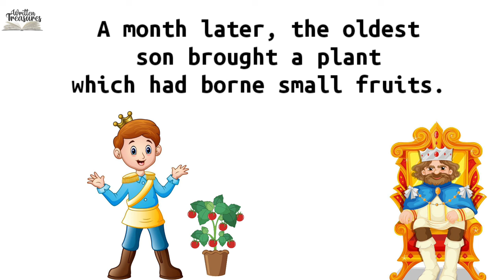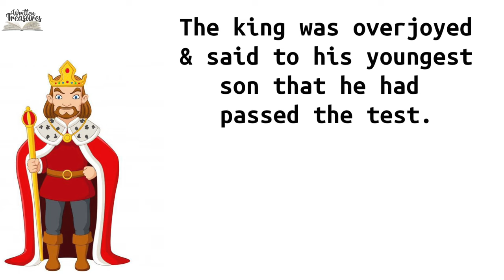Short Stories | Moral Stories | The Honest Prince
Hello Friends,

In this video, a best simple short story is shown which teaches us the simple moral of honesty. Honesty makes a man noble and truthful.

Thankyou,
Written Treasures.